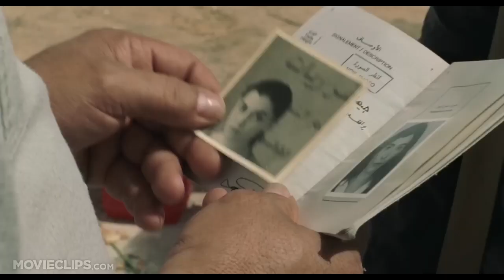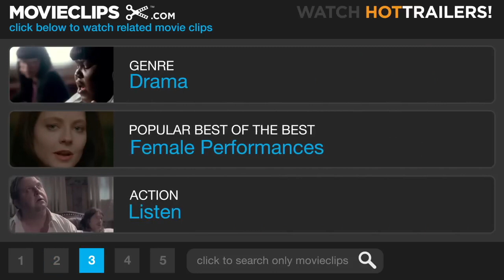FILM RECOMANDAT-INCENDIES-SUPER S.F .PESTE DUNNE.